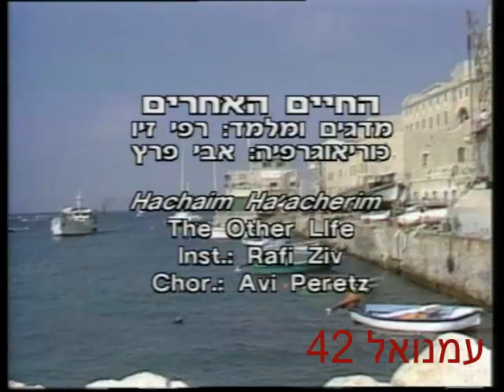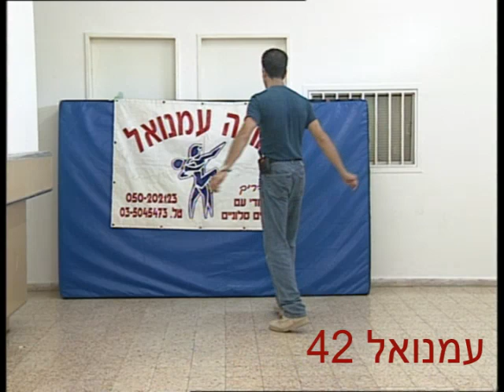החיים האחרים אבי פרץ